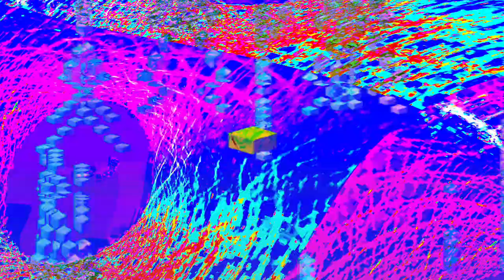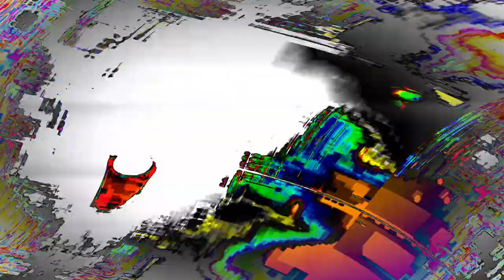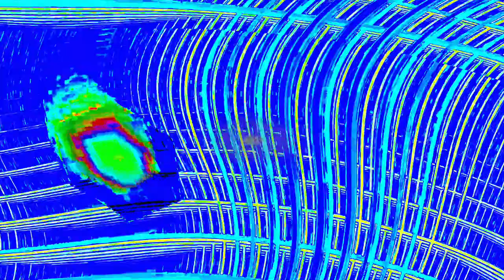[EPILEPSY WARNING] Movie 24 04 18 10h08m33s